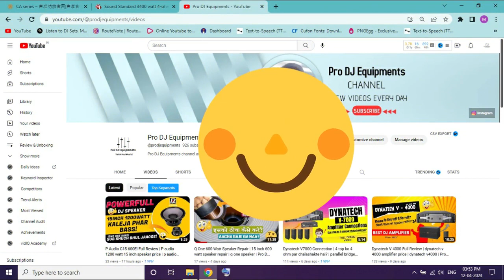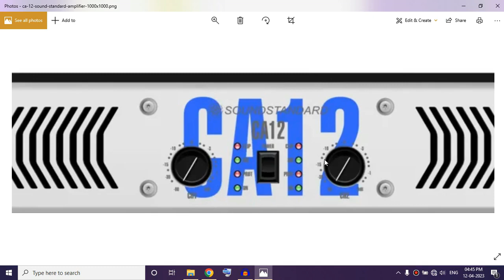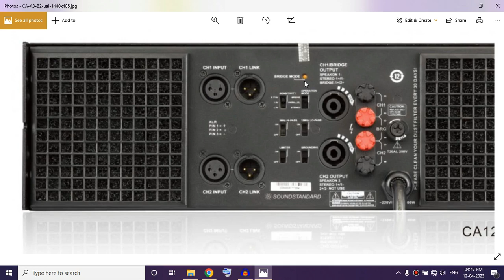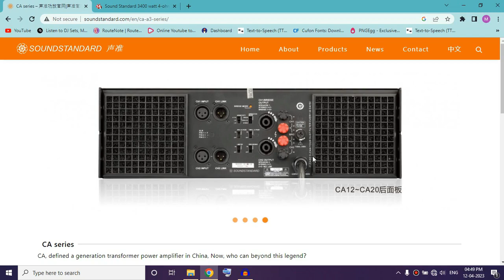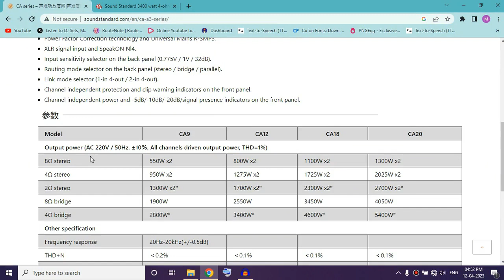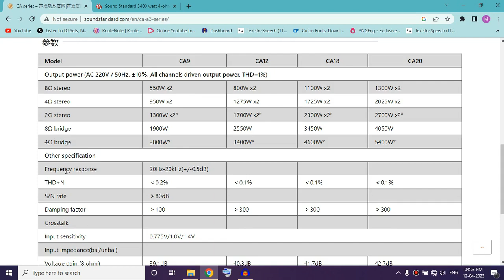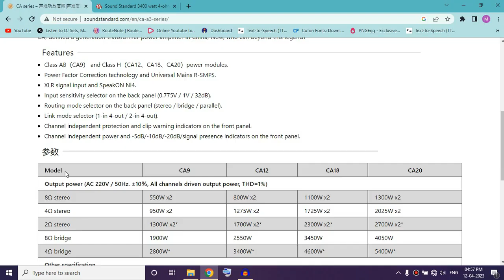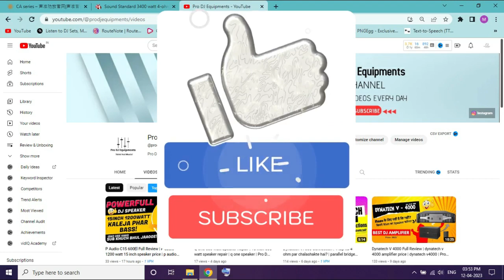Sound Standard CA 12 Amplifier Price | CA 12 Amplifier Price Full Review | Pro DJ Equipments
Hlo Dosto iss video me maine soundstandard CA 12 KA review kiya hai or maine aap ko bata hai ki ye amp kitna output deta or v details toh iss video ko aap dekh ke iske baare me or v jaan shate hai.

For More Latest Updates:
Cover topic
ca 12 amplifier
ca 12 amplifier price
amplifier
sound standard ca12 amplifier price
sound standard ca12 amplifier price in india
sound standard
ca 12 sound standard price
amplifier price ca12 sund standard
sound standard amplifier
dj amplifier
sound standard ca 12 amplifier price
ca 12 amplifier ka price
dj amplifier price
sound standard amplifier price
sound standard ca18 amplifier price
sound standard ca 12 amplifiers,best amplifier